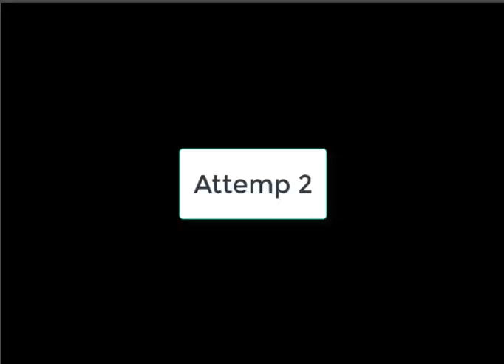SM64 Machinimas/Bloopers Christmas 2018: The Neighbor that broke into the castle